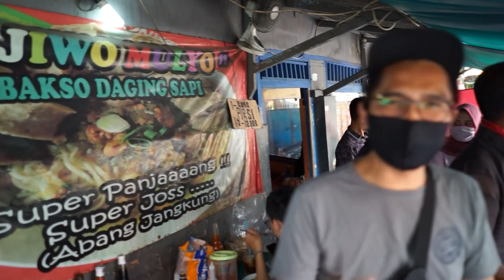BAKSO VIRAL PANJANG PAK JANGKUNG | NEX CARLOS BIKIN BAKSO JADI RAME